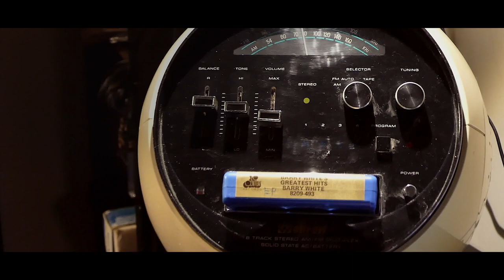Drag king, Montreal, Nat king Pole,Dick pic,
My new video for 2018!